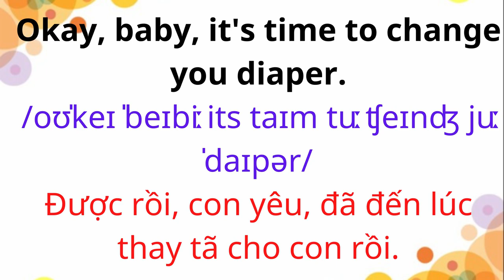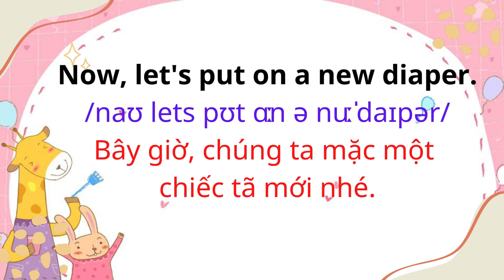English for Parents and Kids |Talk with me baby | Changing diapers